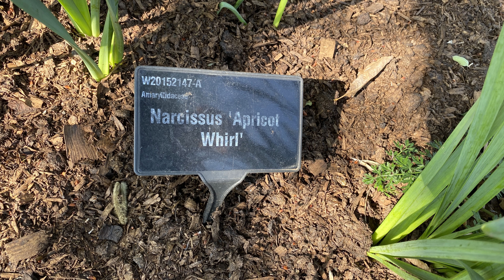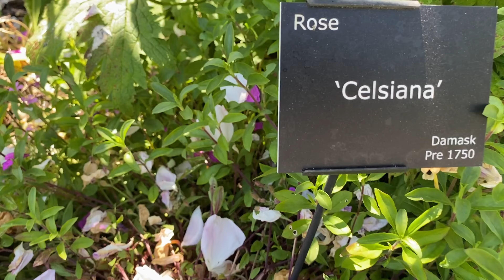Vlog 350 - Лучшие весенние сады 2022 года в которых мы побывали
The best gardens in spring 2022.
Весна уже не за горами….Для вдохновения и удовольствия пересматриваем лучшие из лучших садов которые мы посетили весной и в начале лета